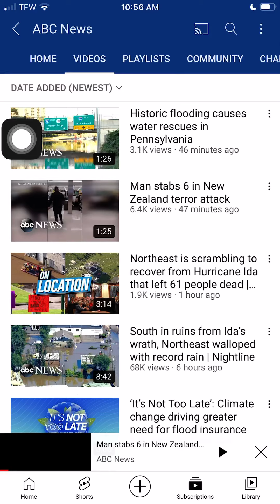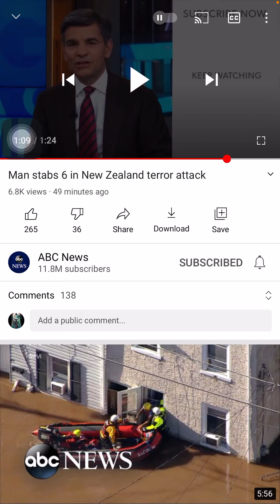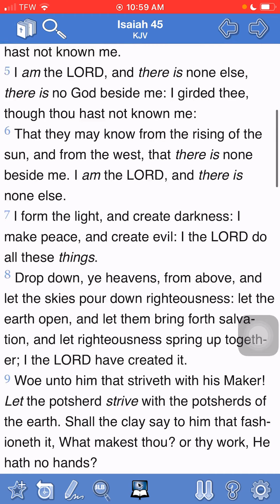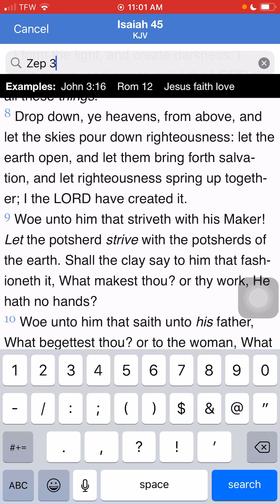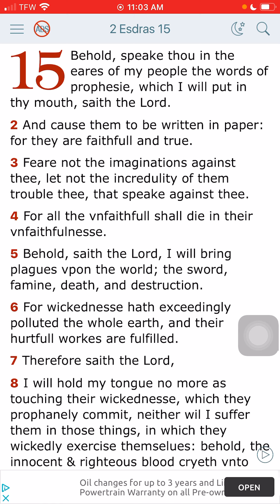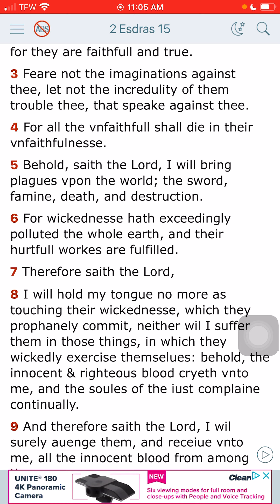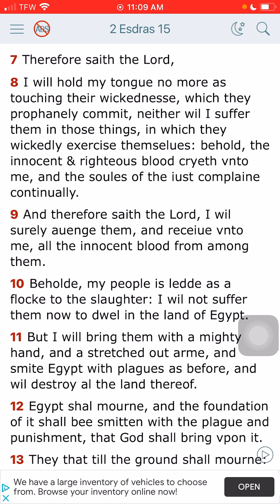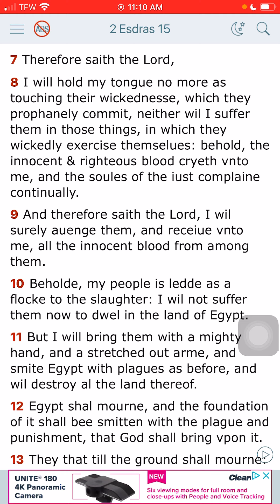The LORD doesn’t sleep and he hasn’t forgot your wickedness